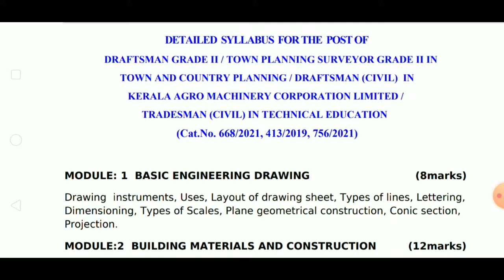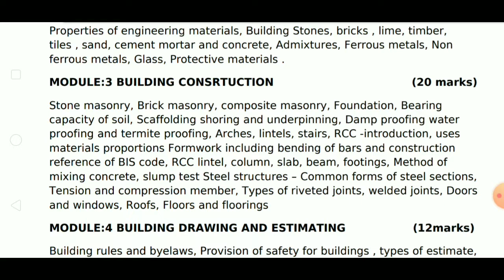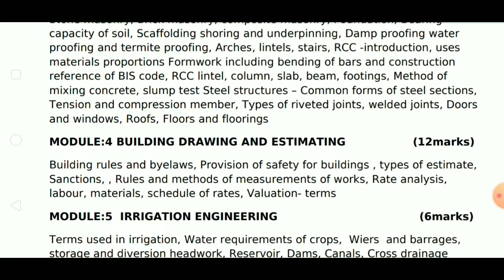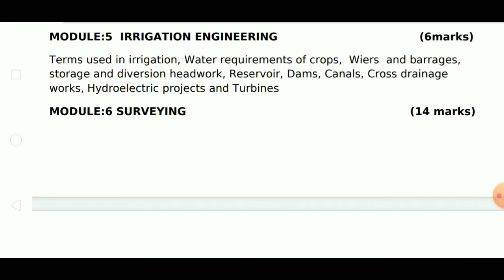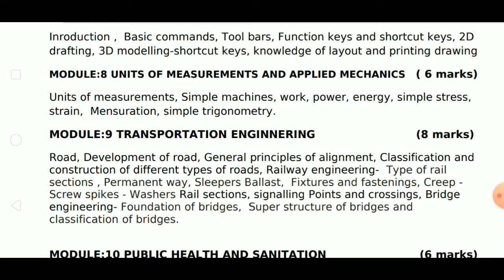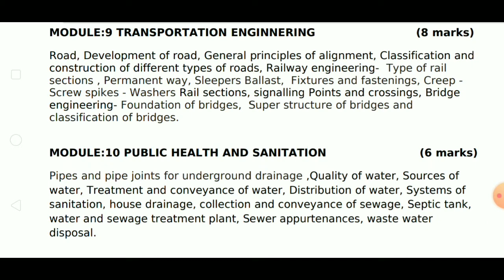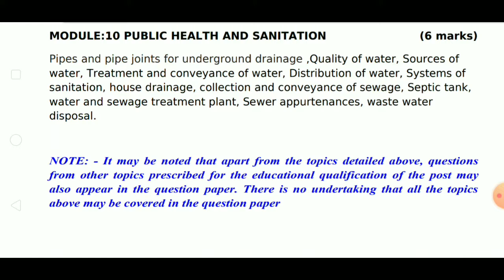Draftsman Gr.2/Trades man(Civil). Detailed Syllabus.EXAM.3/4/2022. PSC